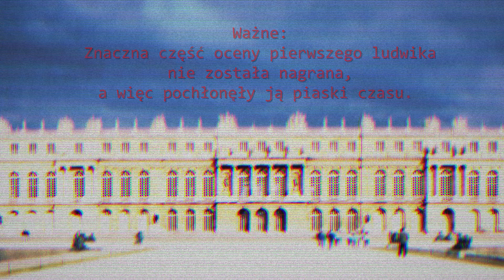[1] Klasyfikacja Ludwików Wszelakich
wsm nwm